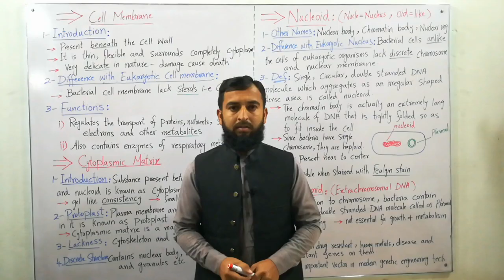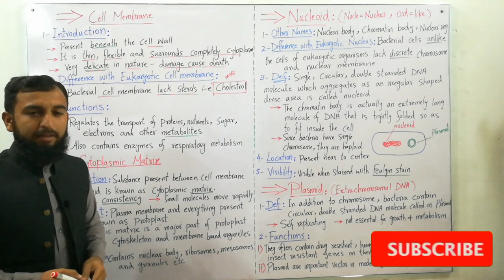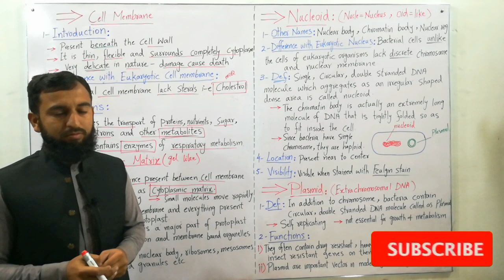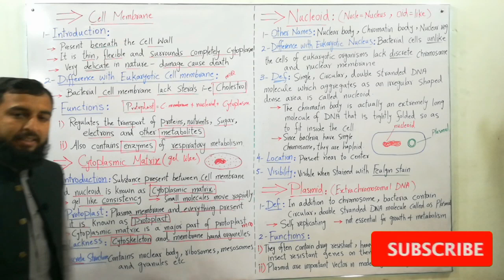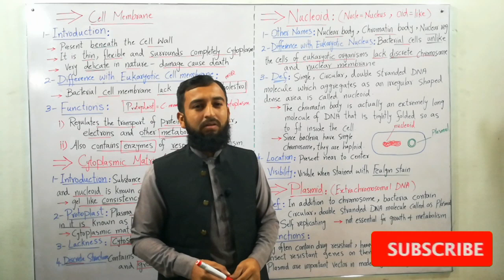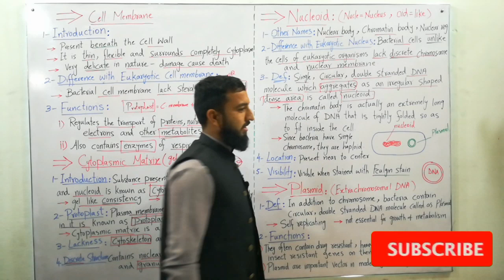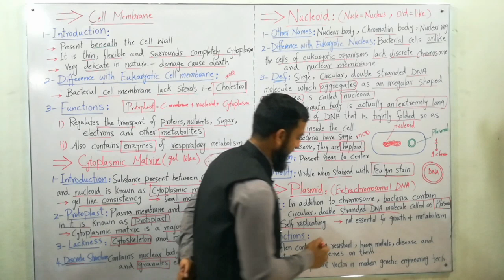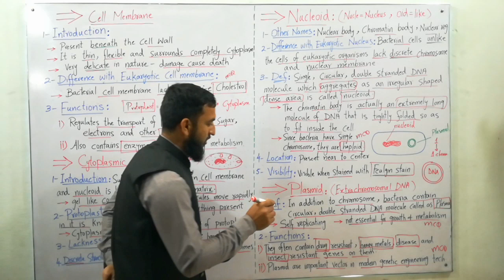Cell membrane|Cytoplasmic matrix|Nucleoid|Plasmid| 1st year biology ch#6 lecture in urdu/hindi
This video is about the topic cell membrane, cytoplasmic matrix, nucleoid and plasmid pf 1st year biology chapter 6 lecture in urdu/hindi. It also contains the explanation of
Vector, carrier, chromatin body, DNA, feulgen stain, protoplast, sterol